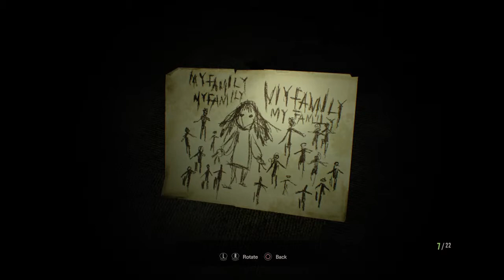Resident Evil 7 (Ep. 10)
Game On 11 - Episode 10: "You're Not a Little Girl!"

With Marguerite the Slender Bug Lady dead, we can use her lantern to open the door in the top floor of the house and look for the other antidote ingredient.